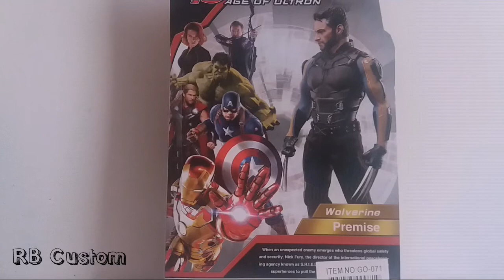#02 Wolverine (Ching Ling/Bootleg/Pirata)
Galera,

mais um review da figura de ação do Wolverine pirata/bootleg

 ✅ Comente
 ✅ Compartilhe